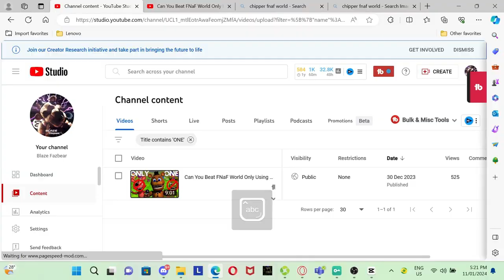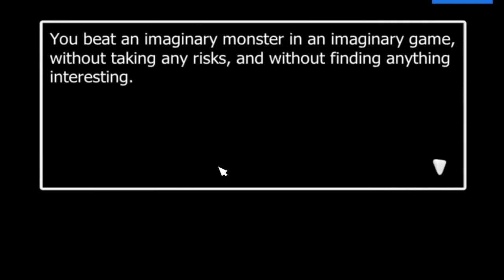Can You Beat FNaF World Only Using Animals?